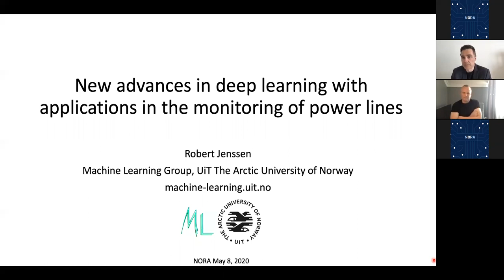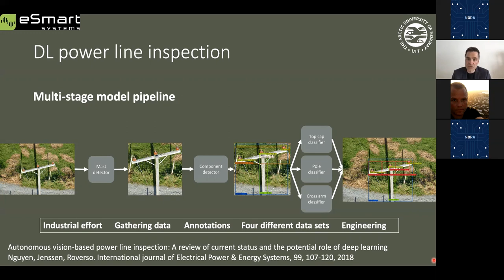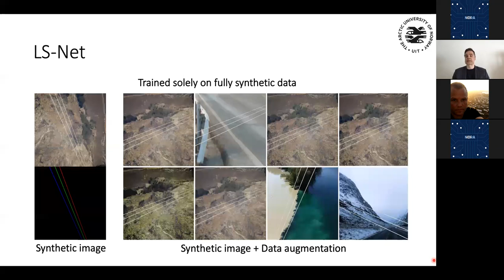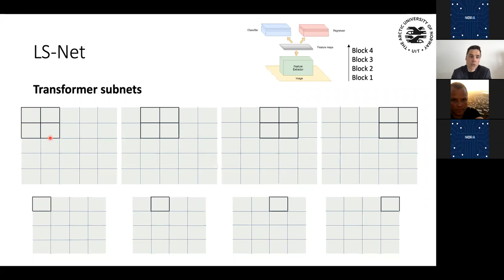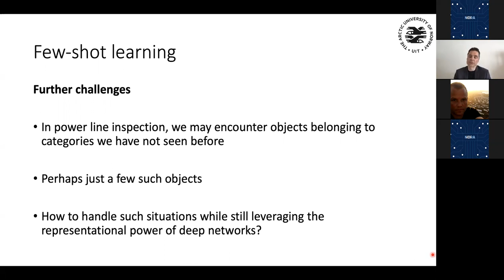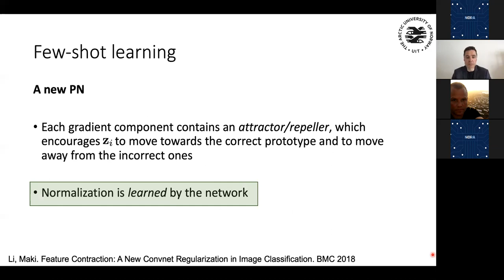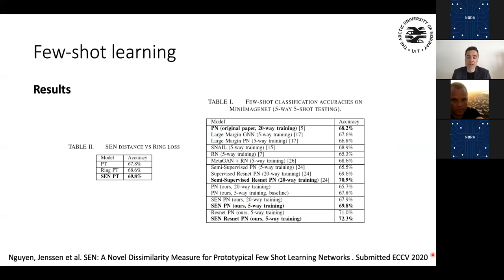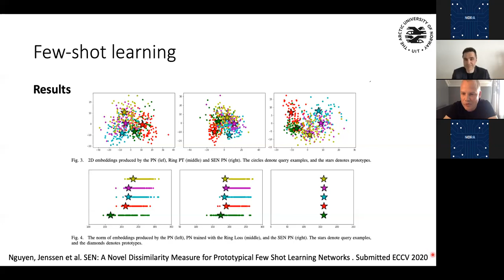#01 - New advances in deep learning with applications in the monitoring of power lines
About the webinar: This talk describes novel deep learning methodological research conducted at the UiT Machine Learning Group in collaboration with the company eSmart Systems.

Speaker: Robert Jenssen